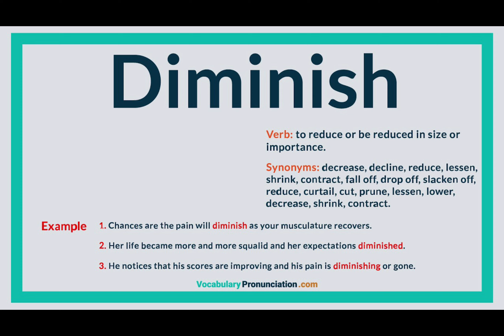Take Action!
Thoughts without action become unanswered desire and ultimately fuel disappointment.

“Take Action” in your life in order to reach your personal goals and full potential. I’ll see you at the pinnacle!